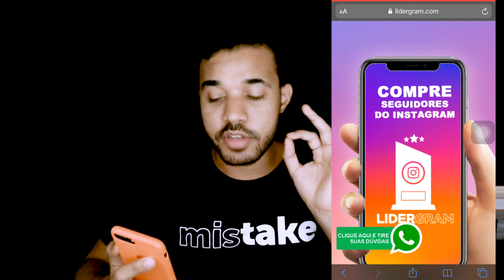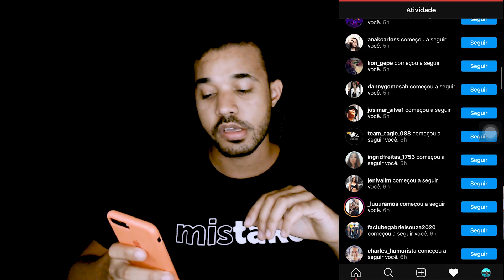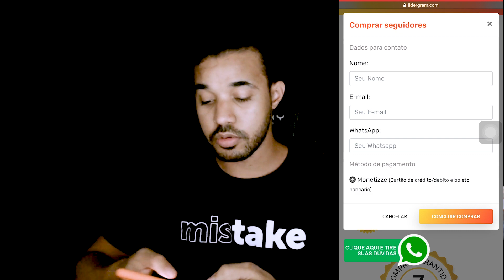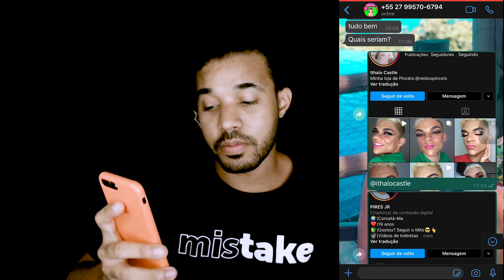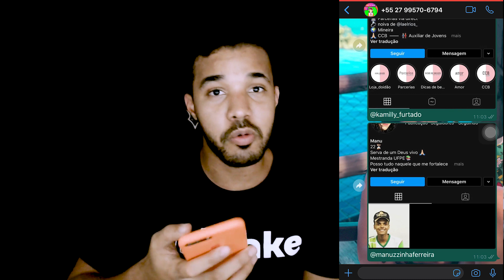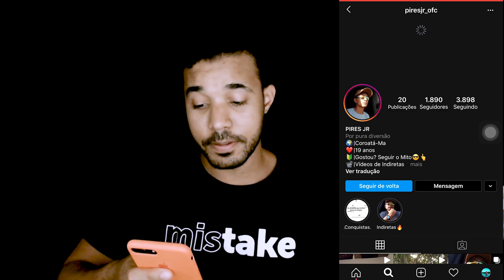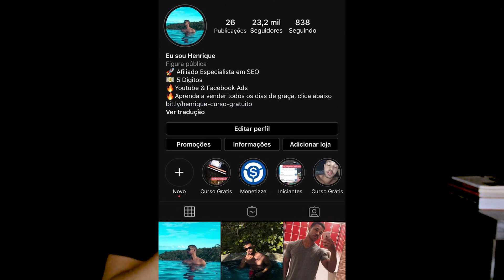COMO COMPRAR SEGUIDORES NO INSTAGRAM 2020 [SITE CONFIÁVEL]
Como comprar seguidores no instagram 2020 em um site confiável que vale a pena
(Caso queiram mandar dúvidas, só chamar no Instagram @bittencourt.7)

Nesse vídeo mostro como comprar seguidores reais e brasileiros no instagram, usando um site novo chamado lidergram, ao longo desse canal testei vários sites de compra de seguidores

Sites como Impulsione-me, Topgram, e agora estou testando o novo site lidergram que também promete seguidores reais e brasileiros

Ter muitos seguidores no perfil é algo que pode trazer muita credibilidade para o seu perfil, principalmente se for comercial e você trabalhar com a oferta de produtos e serviços

Isso pode facilitar a venda devido ao impacto de autoridade que você ganha por ter muitos seguidores, principalmente caso você tenha uma arrasta pra cima pode facilitar sua vende de produtos digitais

Ao comprar seguidores no instagram, lembre-se você esta comprando SEGUIDORES e não clientes, converter seguidores e cliente é algo que depende de você

Esperto ter ajudado com esse vídeo

Meu nome é Henrique e eu te vejo no próximo vídeo !